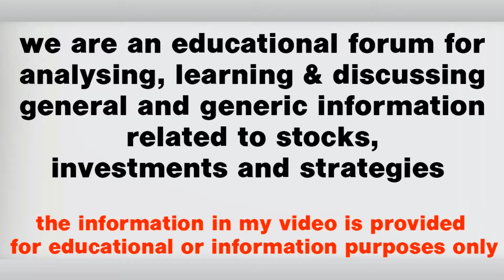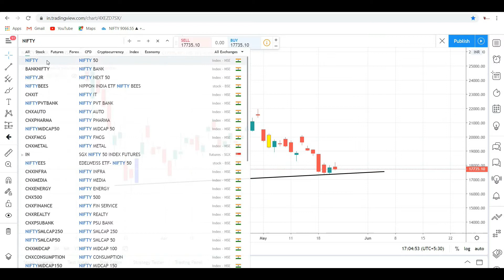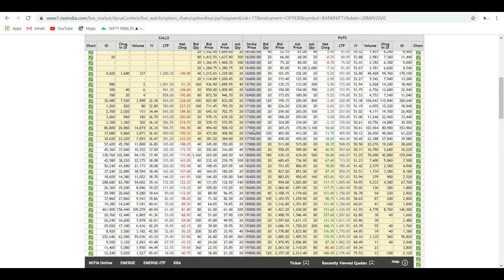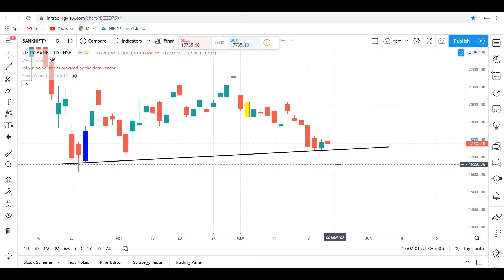Nifty & Banknifty For Tomorrow Trade Plan 22th May 2020